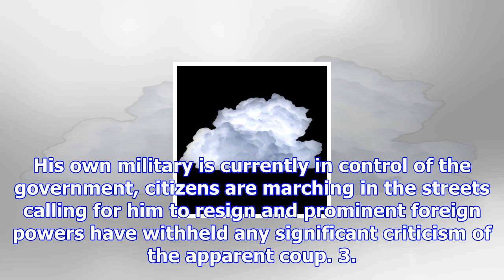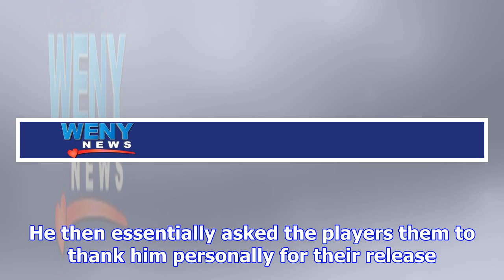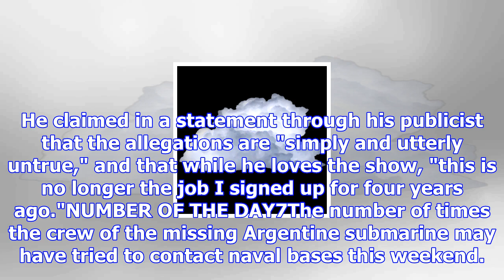5 things for november 20: manson, mugabe, mueller, trump, tambor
5 things for november 20: manson, mugabe, mueller, trump, tambor
Zimbabwean President Robert Mugabe has still not resigned, even after a week of political turmoil th...